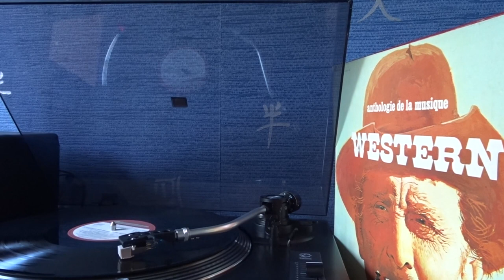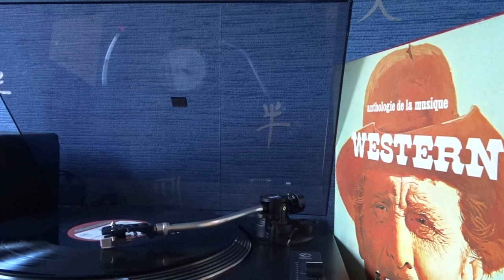Anthologie De La Musique Western Soundtrack [Full Vinyl] Mario Cavallero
Équipement: EAGLETONE ONEONE USB
Vidéo- Sony DSC-HX90V
Audio- M-Audio Studiophile AV 42

Tracklist ️🎵

1. Le Bleu de L'été
2. Le Bon , la Brute et le Truand
3. Un homme, un Cheval et un Pistolet
4. Johnny Guitar
5. O.K. Corral
6. Les Âmes Fières
7. Les Sept Mercenaires
8. Rio Bravo
9. L'homme a L'harmonica
10 . Une Poignée de Dollars
11. Vera Cruz
12. Si Toi Aussi Tu M'abandonnes
13. Il étais une fois la Révolution
14. Après L'explosion
15 . The Big Country
16. Fistful Of Dollars
17. La rivière sans retour
18. Square Dance
19. La Conquête de L'ouest
20. 3h10 pour Yuma
21. Bonanza
22. Et pour quelques dollars de plus
23. Sixty - Seconde To What
24. Toute la pluie tombe sur moi
25. Comme un étranger dans la ville
26. Soleil Rouge
27. Il étais une fois dans l'ouest
28. Le Virginien
29. Un pistolet pour Ringo
30. Le carnaval des truands
31. The High Chaparral
32. Les chasseurs de Scalps
33. La cité de la violence
34. Le retour des sept
35. Mon nom est personne
36. L'adieu a Cheyenne
37. Oh... Susannah
38. De Cramp town races
39. Yankee Doodle
40. Ring de Banjo
41. My darling Clementine
42. Deep in the heart of Texas
43. The yellow rose of Texas
44. Dance with the dolly
45. Pecos Bill
46. Red River Valley
47. Polly Wolly Doodle
48. Little Brown Jug